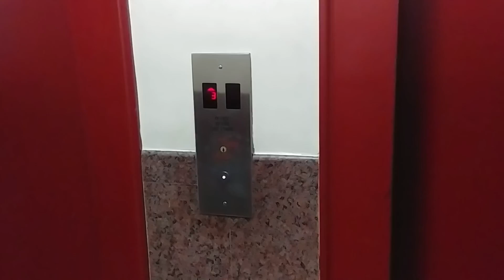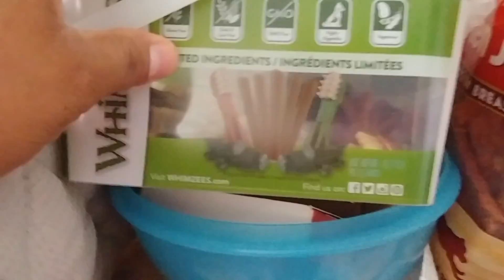Un año despues para que vean como sufre la Sophia